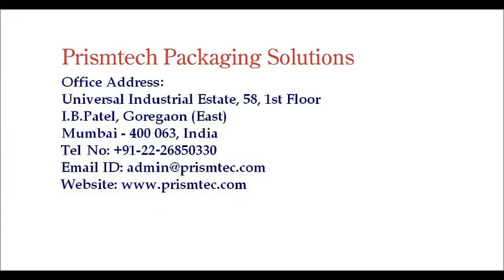Spindle Based Capping & Cap Pressing Machine Combination Capping